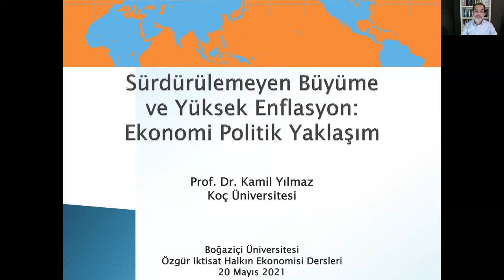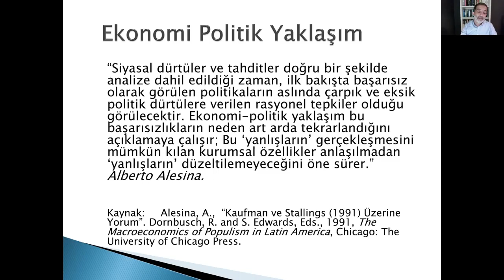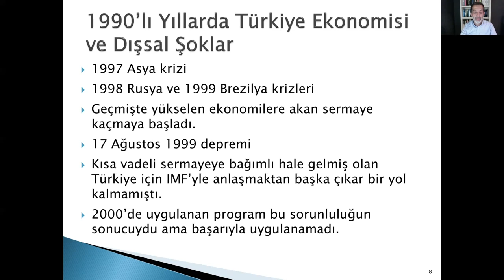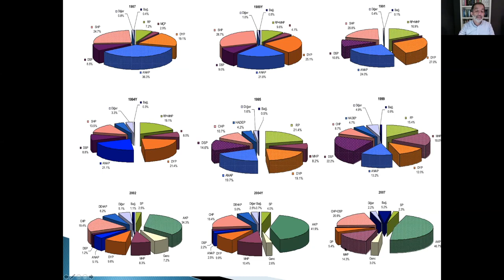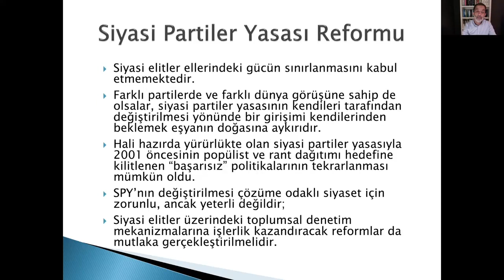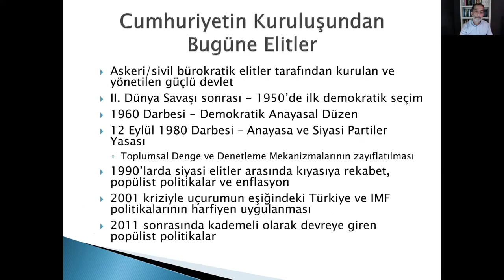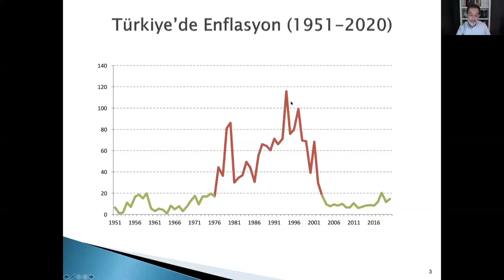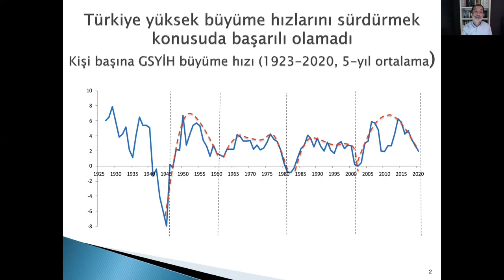Sürdürülemeyen Büyüme ve Yüksek-Kronik Enflasyonu Anlamak: Prof. Dr. Kamil Yılmaz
Boğaziçi Üniversitesi'nin akademik özgürlüğünü savunmak ve iktisat bilimini bu amaçta önemli bir yol olarak kullanmak isteyen Boğaziçi Üniversitesi İktisat Fakültesi öğrencileri tarafından Şubat 2021'de kurulan Özgür İktisat kolektifinin düzenlediği Halkın Ekonomi Dersleri serisine konuk olan  Bilim Akademisi  üyesi Prof. Dr. Kamil Yılmaz "Sürdürülemeyen Büyüme ve Yüksek-Kronik Enflasyonu Anlamak: Ekonomi Politik Bir Yaklaşım" üzerine konuştu.